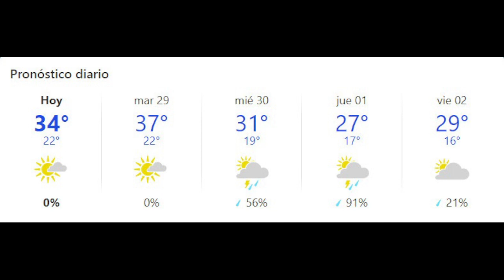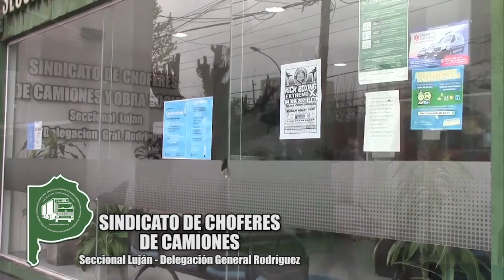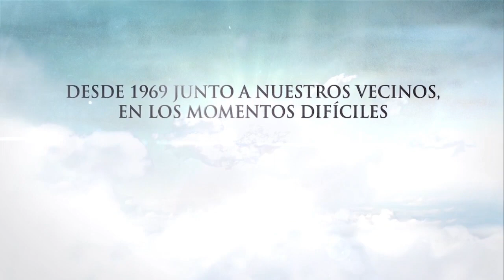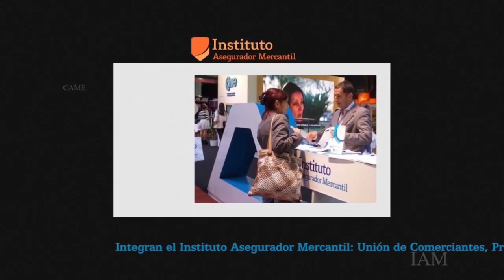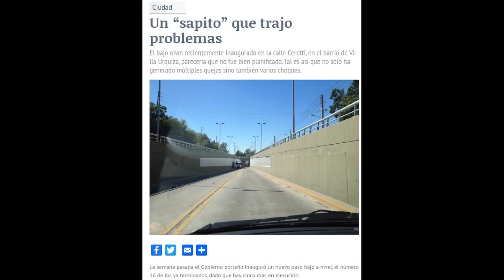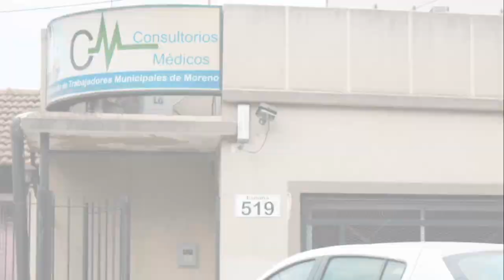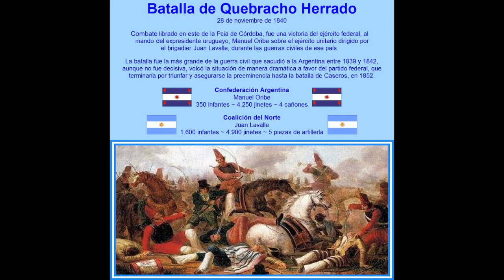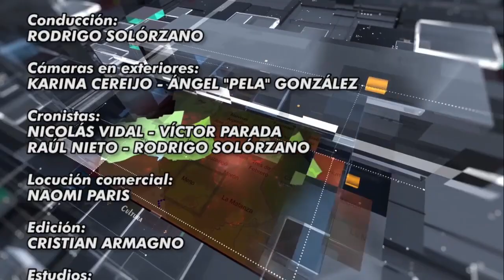Moreno Noticias - Semanario Actualidad - 28/11/22